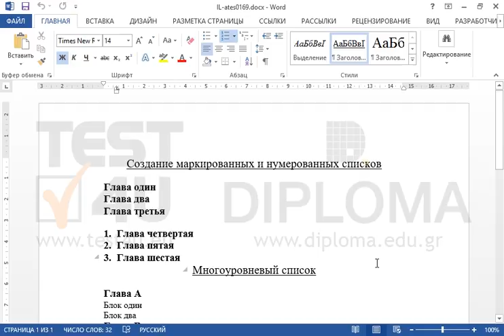Примените к тексту от Глава первая до Глава третья инструмент Маркеры или Нумерация (с...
Примените к тексту от Глава первая до Глава третья инструмент Маркеры или Нумерация (с параметрами по умолчанию). Установите сдвиг маркеров или нумерации на 1,3 см.